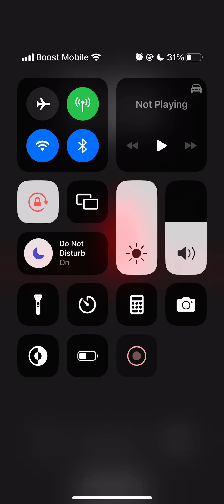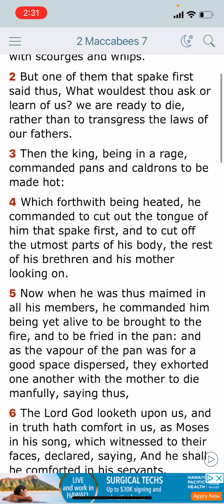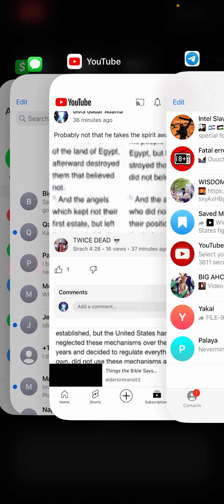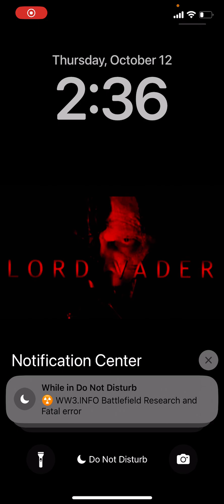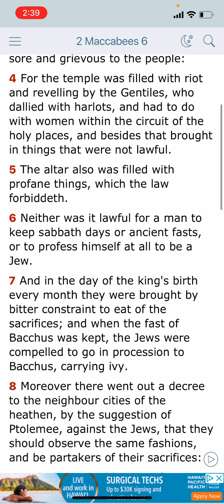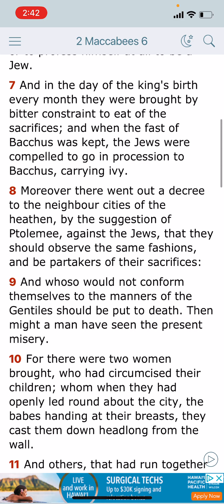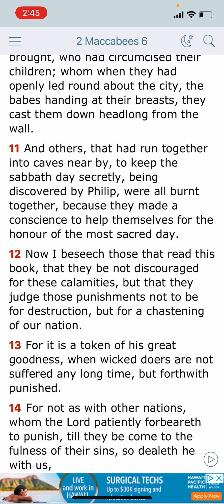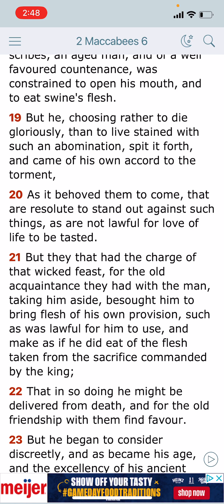Fear not this tormentor pt 1